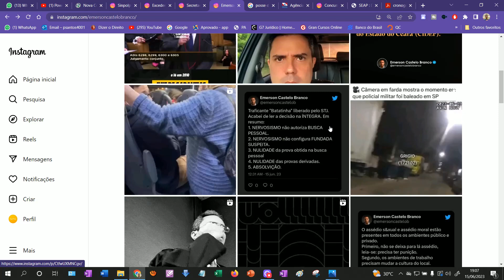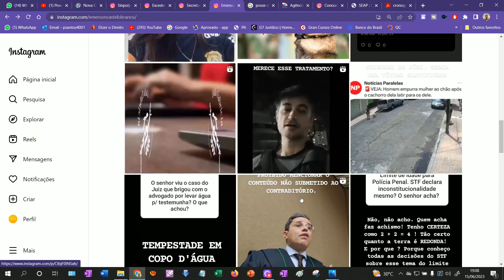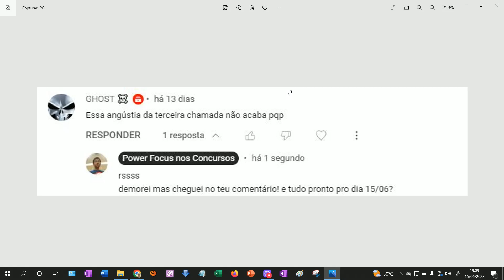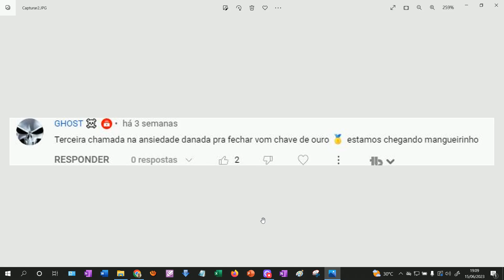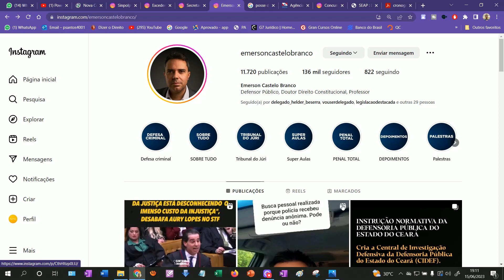SEAP-PA: NA EXPECTATIVA DA POSSE DA 3º TURMA! DIA 20/06/2023!!